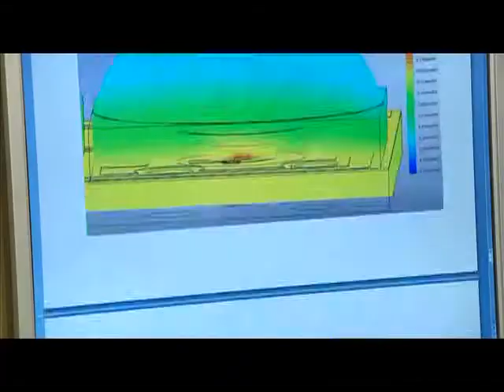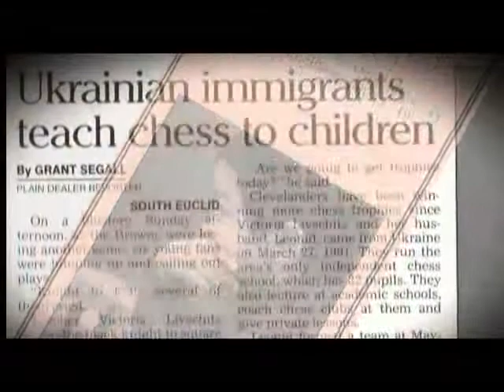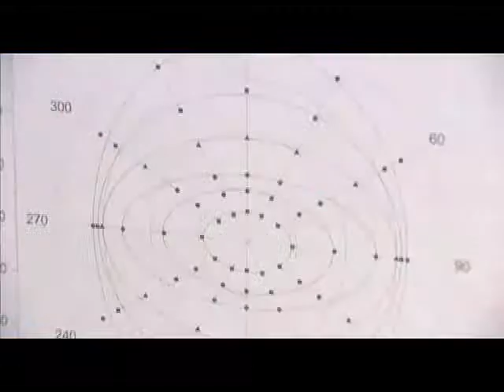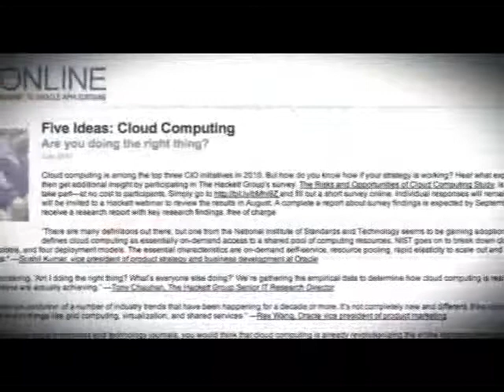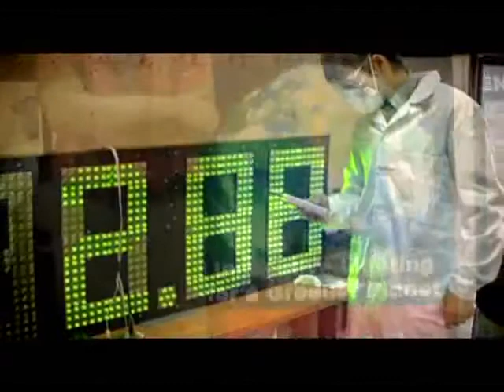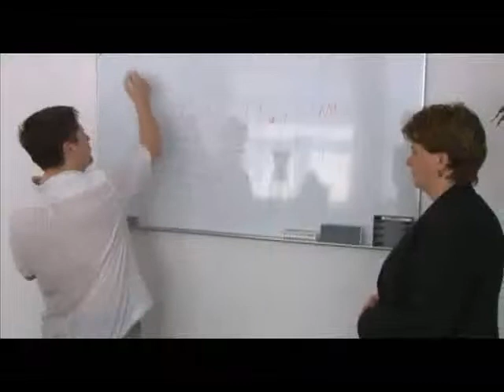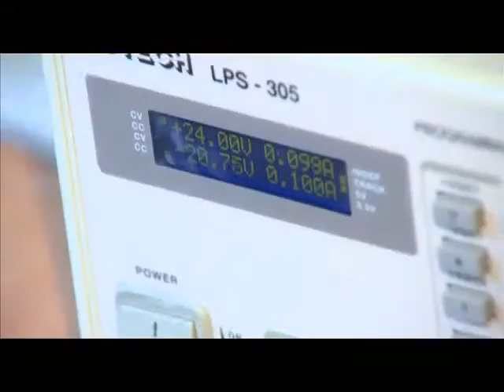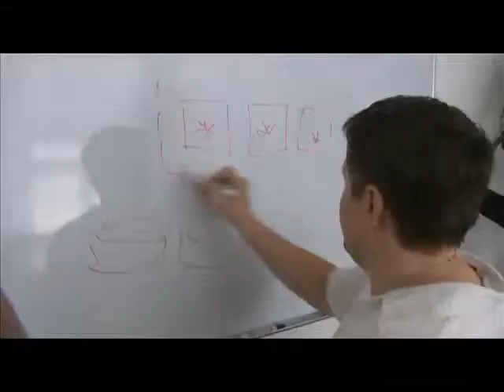Портрет серийного предпринимателя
Виктория Лившиц, основатель компаний Grid Dynamics и Questora, и Александр Шишов, основатель компании Light Engines, не боятся рисковать и способны работать в условиях постоянной неопределенности. Их компании показались интересными менеджерам венчурного подразделения «ВТБ-Капитал», и не в последнюю очередь благодаря фигурам их основателей.
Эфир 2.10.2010